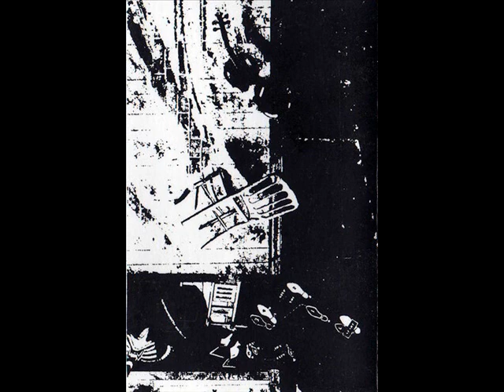Social Interiors - Take Your Heckling To Him / Pif Paf Poltrie (1984 Australia Experimental Noise)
Two songs from this Australian 80's experimental band.